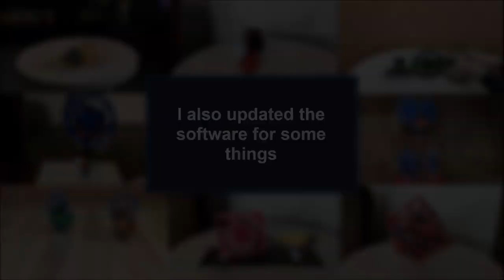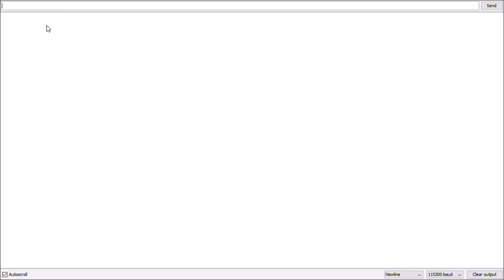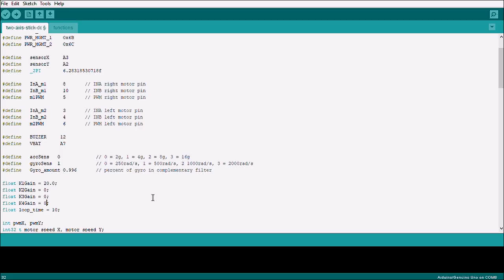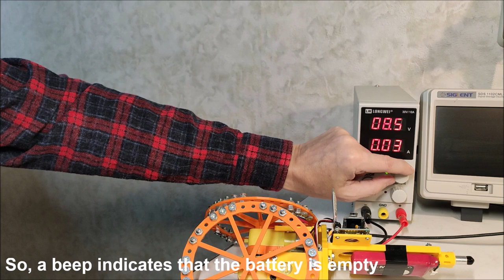Reaction wheels for beginners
I get a lot of questions from people who are trying to do my balancing things. Some of questions suggest that  beginners also are trying to do it. I will try to answer the most common questions...